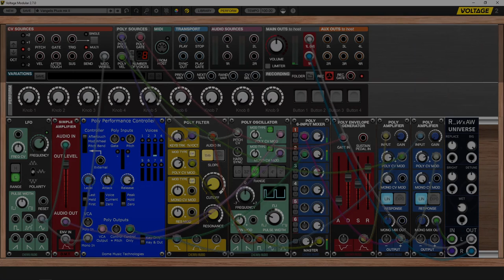Poly Performance Controller from Dome Music Technologies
Now available to try (30 days free demo) or buy in the Cherry Audio Store:

The Poly Performance Controller module takes a monophonic performance control voltage (Mod Wheel, Aftertouch, Pitch Bend, etc) as input. It then applies a keyboard assignment algorithm and polyphonic envelope followers so that each voice in a polyphonic patch has a unique, independent expression evolution.

It was originally designed to provide pseudo poly-aftertouch. You can hear the obvious influence of a certain Greek composer (and his favourite poly-aftertouch synth) on these demo pieces.

However, it was soon extended to cover other inputs. For example, selective pitch bend can simulate guitar and pedal-steel effects, while delayed-vibrato can fade in and out on a key-by-key basis.